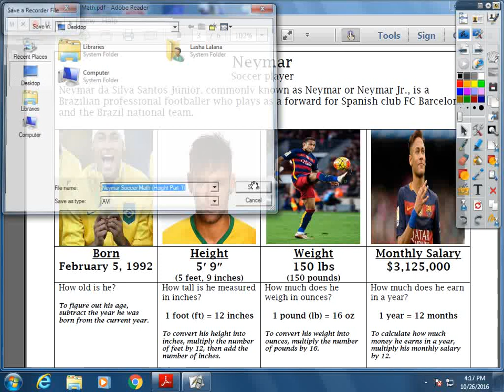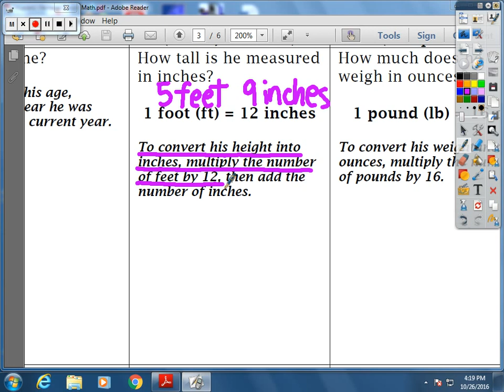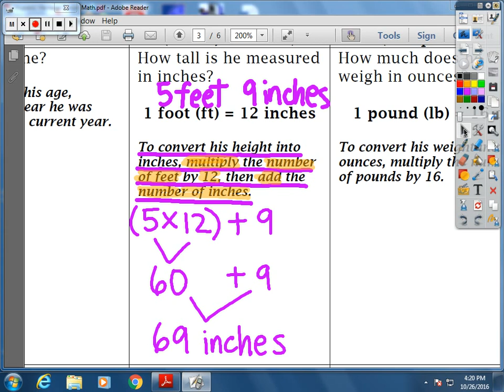Neymar Soccer Math (Height Information Part 1)